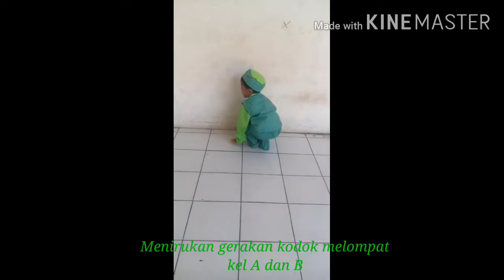Kegiatan motorik kasar...TK Alhidayatul Munawwaroh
Motorik kasar melatih koordinasi tangan kaki dan anggota tubuh, menirukan gerakan melompat kodok